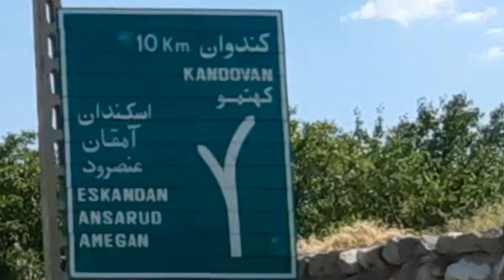Here is IRAN | Kandovan village | Apper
Hey buddies... What's up?

     In this video, We will show you a place. This place is located in Iran. The exact location is This: Iran (Country), East Azerbaijan (Province), Osku (County), Kandovan (An ancient Village).

     Kandovan is a rocky village.

     Before arriving in Kandovan, We are able to see a DAM on the right side of the road. This is the gravity dam. It keeps Kandovan river's water.

     Kandovan has its own spa. This Spa contains mineral water. Some people said: "This water can prevent from getting kidney stone disease.

     Make no mistake. Kandovan's ancient houses had not been built on a mountain. They had been built inside the mountain.

     Houses had been carved.

     Sahand Mountain is a dormant Volcano. A scientific theory believes that stones had been made from volcanic rocks. These volcanic rocks are the final result of Sahand Mountain.

     This tour helps you to discover a place of Iran.

● Thumbnail is made by PicsArt.
● Pics are edited by Snapseed.
● Video is made by Kinemaster.

Android Links:
PicsArt: Check out "PicsArt Photo Editor: Pic, Video & Collage Maker"

Here is Apper.